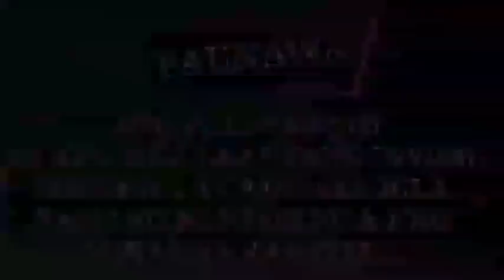PART 23: LIFE AND DEATH |THE MAFIA BOSS AND THE RUNAWAY WIFE | Ofw Pinoy Libangan